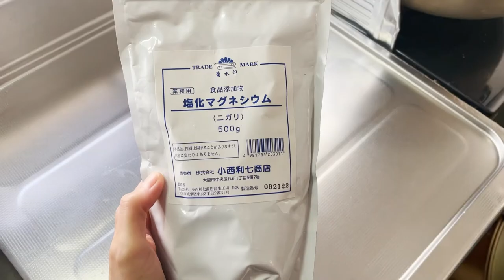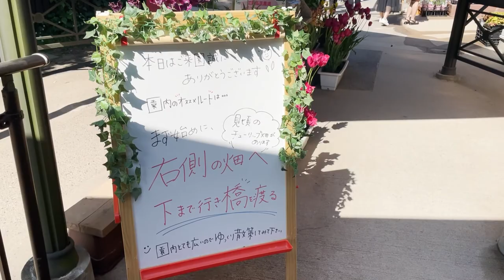tokidoki vlog #1 / 広島の田舎、おばあちゃんとお豆腐作り、畑を散歩、チューリップ祭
※字幕をつけてご覧ください！